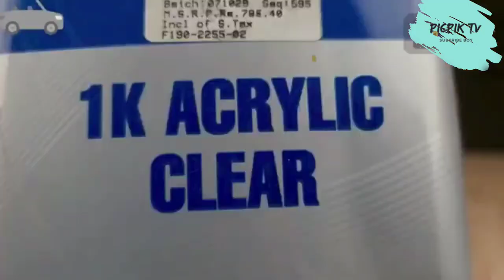Rolls Royce diecast model car restoration Gold | picpik